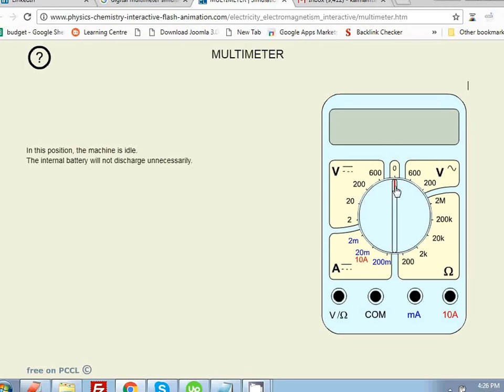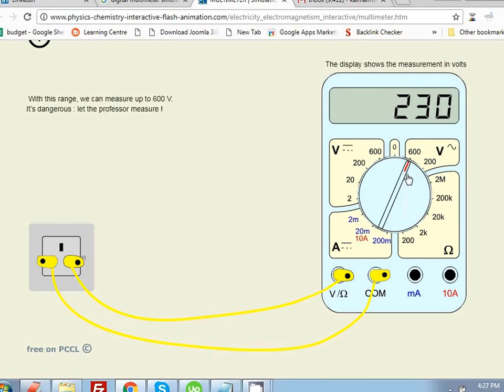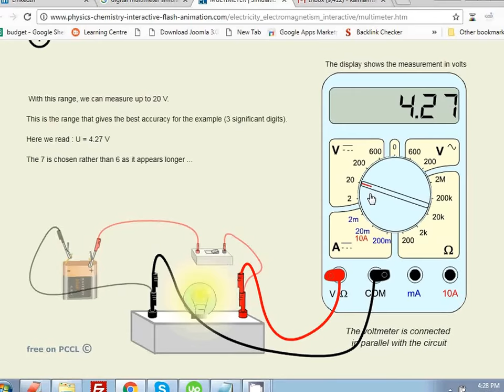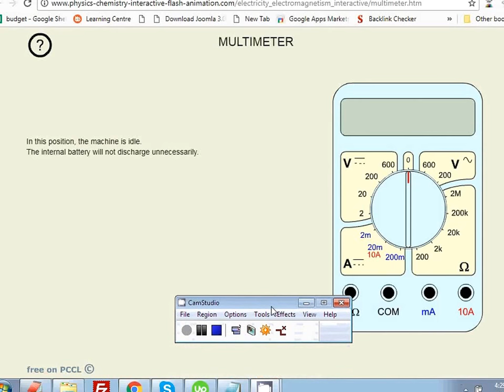How to Use a Multimeter for Beginners - How to Measure Voltage, Resistance, Continuity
In this video of how to use multimeter in hindi, I have explained how you can use all parts of Multimeter in hindi.

How to Use a Multimeter for Beginners - How to Measure Voltage